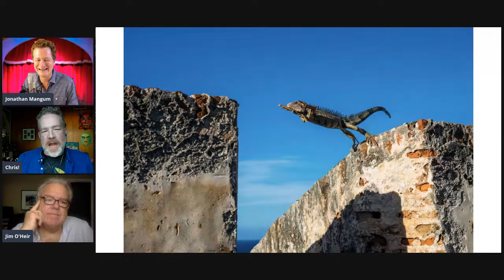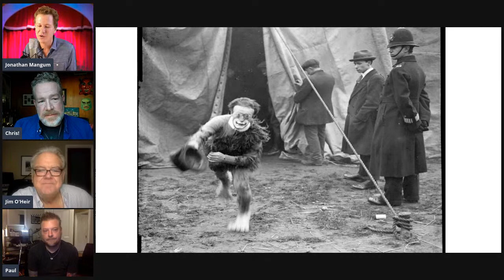UJOKES COMEDY COMPETITION EP9 JIM O'HEIR & CHRIS TALLMAN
Tonight's episode feature Jim O'Heir (parks and rec) and Chris Tallman (Reno911, The Thundermans) Got a joke? Type it into the comments for a chance to win!

0:00 Hello / Shoutouts
1:50 Guest Intros
4:17 Name the Movie
6:22 What is She Teaching Us?
9:30 Finish the Lyric
12:04 Inspirational Poster
14:21 Last Show's Best
16:28 What's His Secret?

created by Jonathan Mangum
exec produced by Jonathan Mangum and Josh Flaum

The jokes, commentary, and opinions expressed are those of the guests and do not necessarily reflect the official policy or position of the Ujokes channel and it's producers]. Any content provided by our guests are of their opinion and are not intended to malign any religion, ethnic group, club, organization, company, individual or anyone or anything.